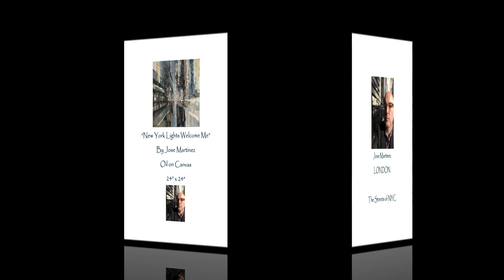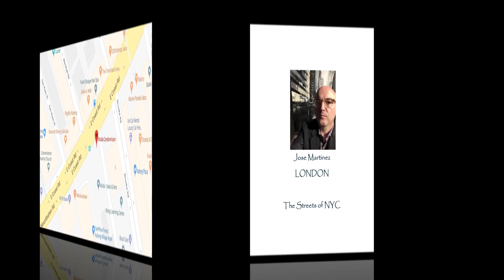SOULFUL Art & Home Decor Expo Feb 23 & 24